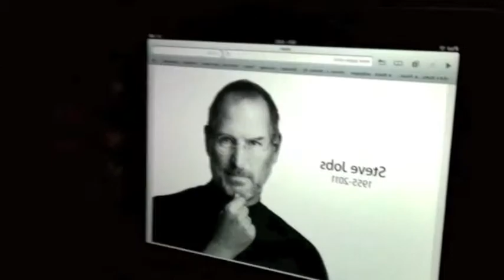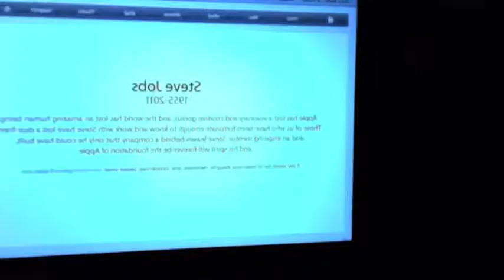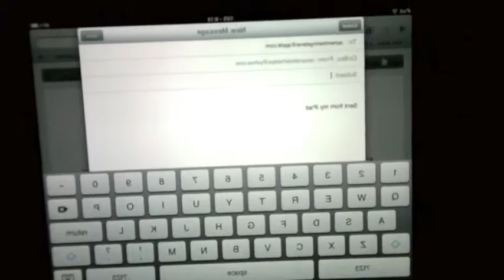Steve Jobs DIES!!!!!!